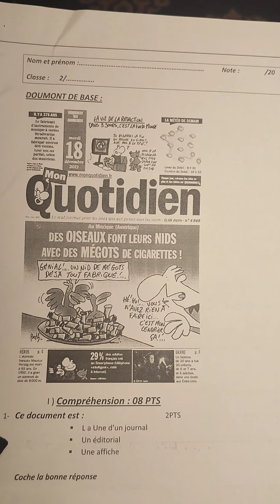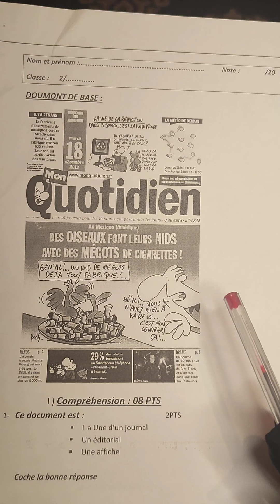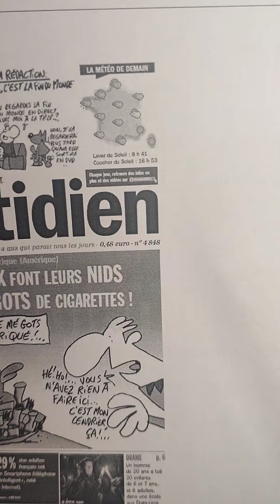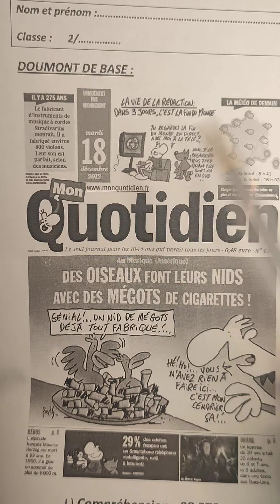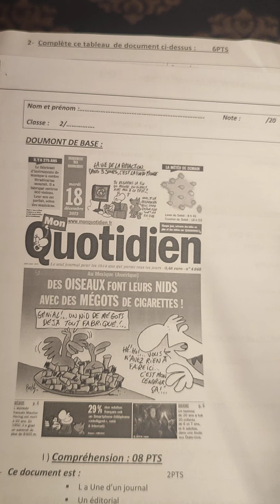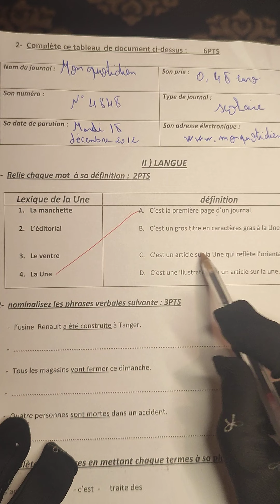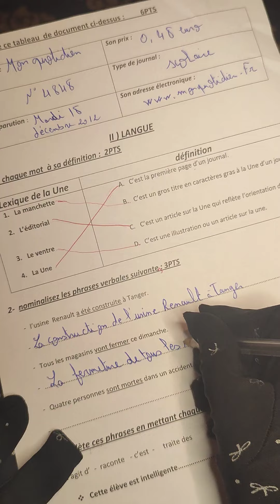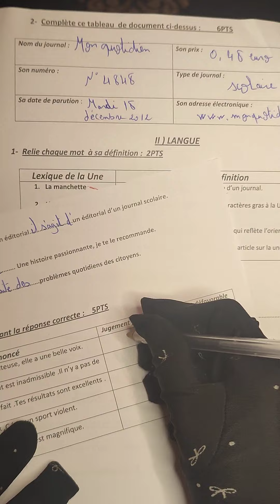2ème année collège évaluation N1 premier semestre الفرض الأول الدورة الأولى la une d'un journal